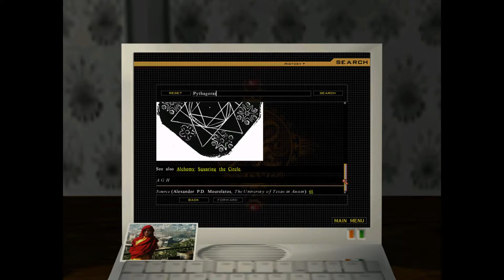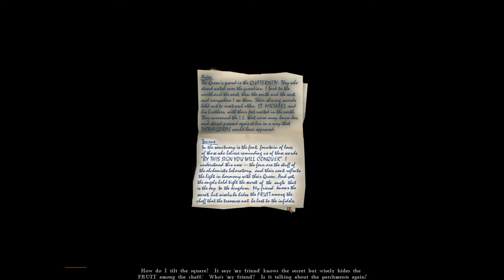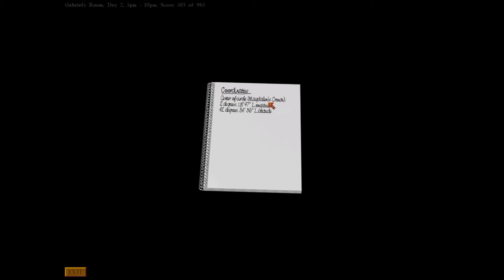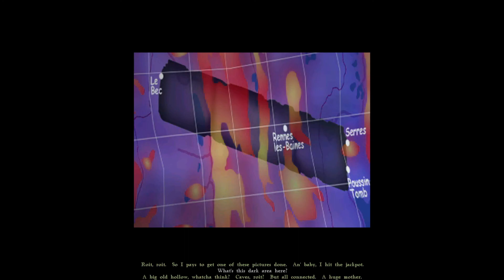Gabriel Knight: Blood of the Sacred, Blood of the Damned #19 - Circle Squared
We spend most of the video on Sidney trying to figure out how to put a square around a circle before heading to the church yet again to get a clue to actually PUT the square on the map with the circle.  Once that is completed, Grace gets a knock at the door and an unexpected visitor that wants some...attention.